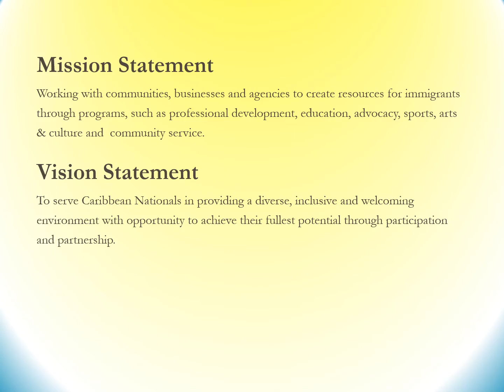Friends of Caribbean Community Service Center Campaign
Dear Potential Friend of the Caribbean Community Service Center,
It is with great pleasure we offer you an opportunity to become a Friend of CCSC to create a sustainable organization that will further the growth and inclusion of Caribbean Nationals in the Americas.

Benefits include:
All members would have an active voice in all Caribbean Community Service Center (CCSC)activities.
Receive newsletters and other pertinent CCSC correspondence
All monetary contributions are tax deductible.
All Business/Organization members would be advertised on the website and social media account; and their website would be linked to that of the CCSC.